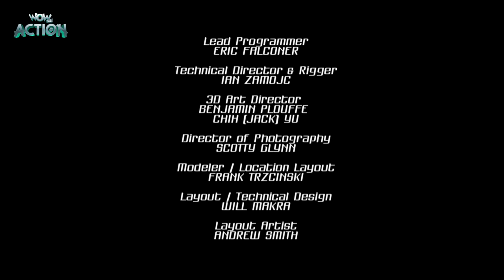Vir: The Robot Boy & Rollbots | Compilation 20 | Action show for kids | WowKidz Action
Now you can watch the compilation of your favorite shows 'Vir The Robot Boy" and "Rollbots" only on WowKidz Action!